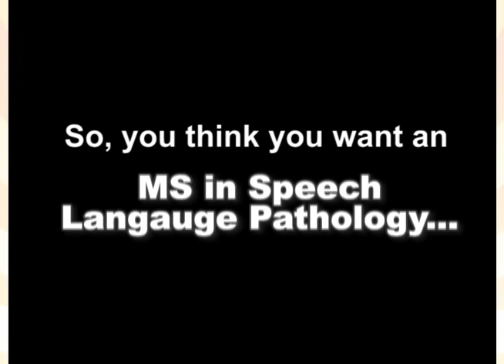Speech Language Pathology (MS) degree, Faculty Advice Video from drkit.org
In this interview, a professor who teaches within a  program discusses jobs that can be obtained after graduation and the typical learning experiences found within the degree program.  In addition, advice is provided for students who might be considering enrolling in this type of degree program.